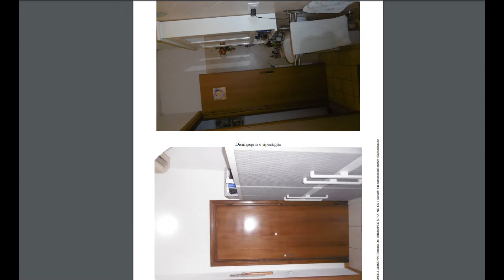via nicola pisano 36